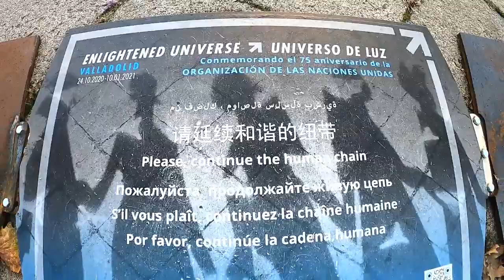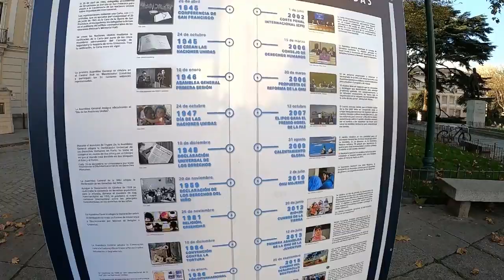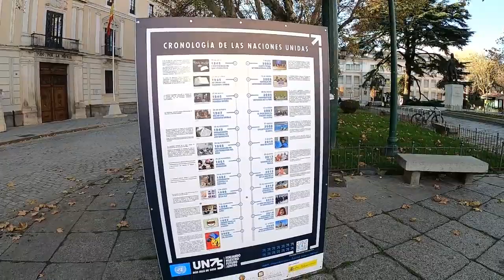"UNIVERSO ILUMINADO" En La Plaza San Pablo De Valladolid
Contraste De Arte y Diversidad En La Plaza San Pablo De Valladolid.
La Obra  De Cristobal Gabarrón "UNIVERSO ILUMINADO" Se Encuentra En La Plaza San Pablo De Valladolid.
 Despues De Haber Viajado Desde Central Park (Nueva York), Ginebra, Amsterdam y Bruselas.